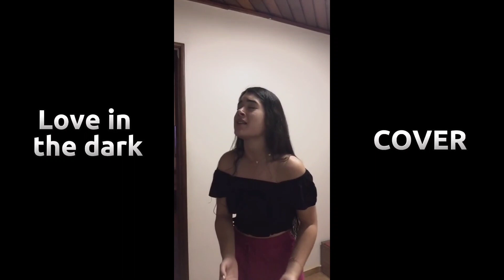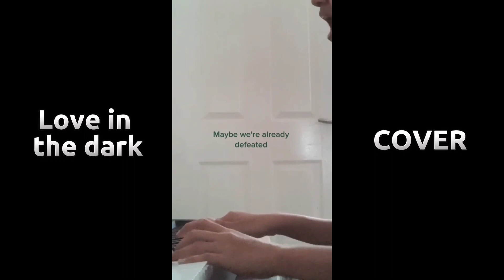Love in the dark - best cover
Song : love in the dark
by : Adele

Cover by :
Anisa Hadrita, Verityy.xx, Max Allais, Rebeccadias01, BEA, Ninaaa, Victoria Rose, Salvatore